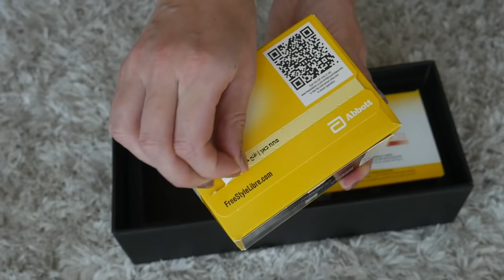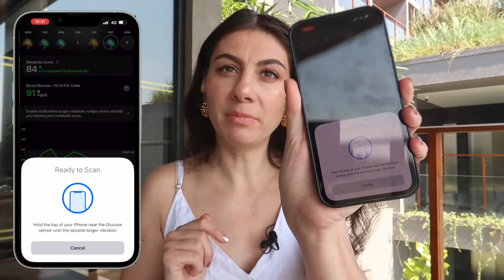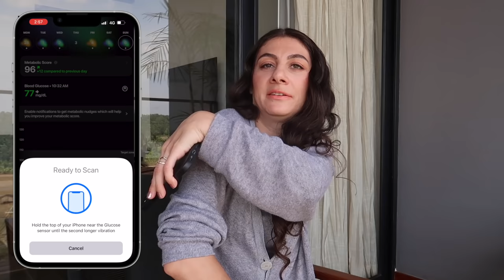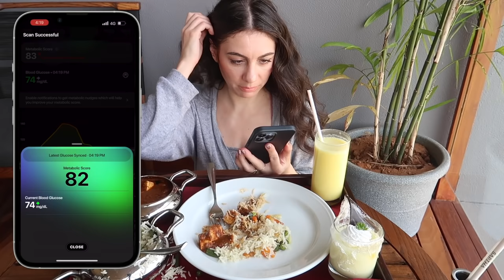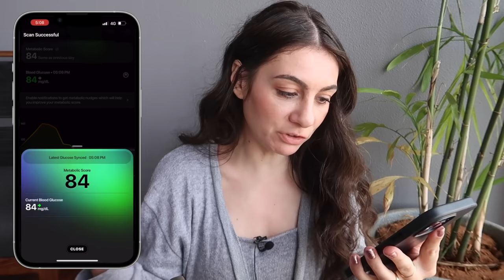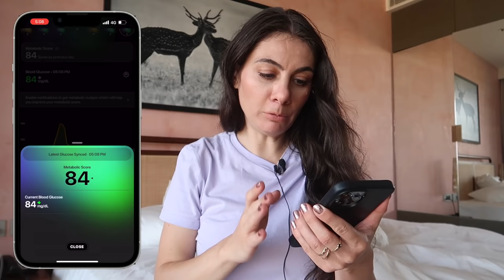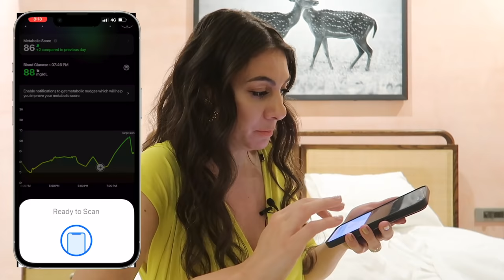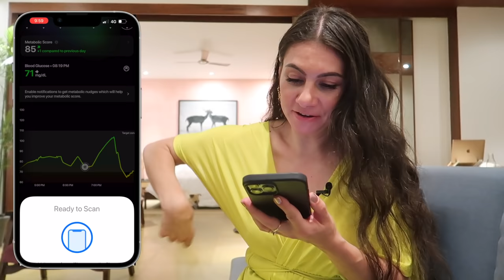I ate ONLY KERALA FOOD for 24 hours! | Indian food reaction by Netherlands foreigner | TRAVEL VLOG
The Ultrahuman Cyborg link is not valid anymore